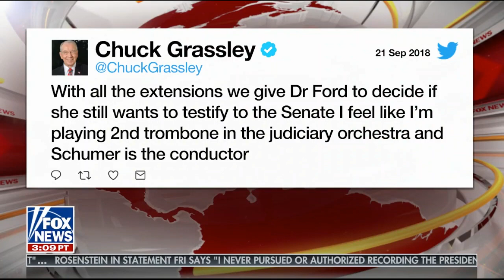Anna Kooiman 9/22/18